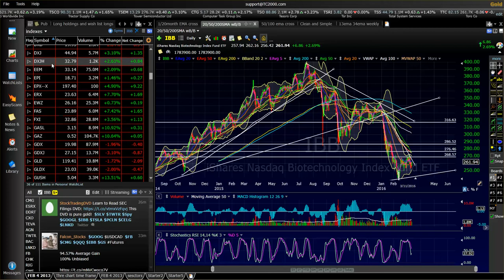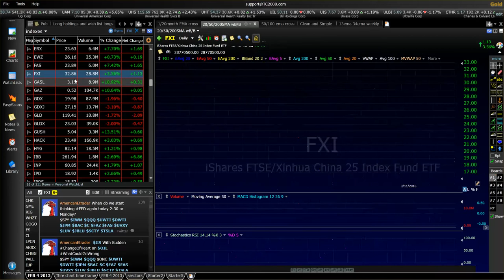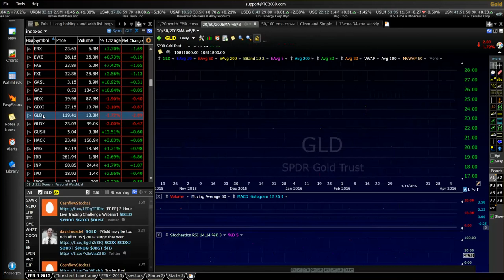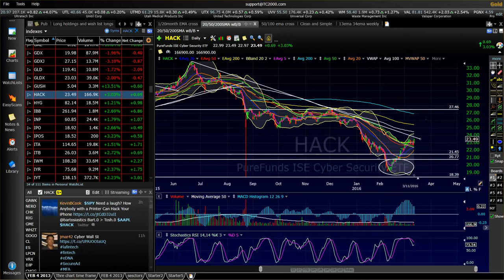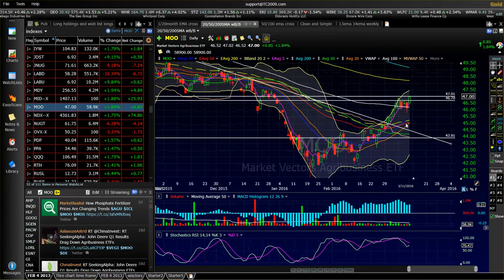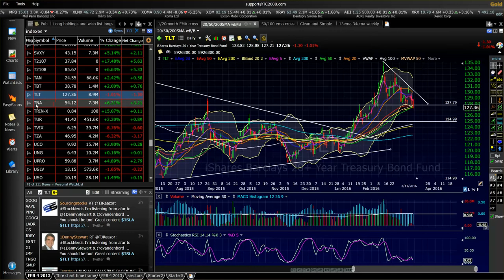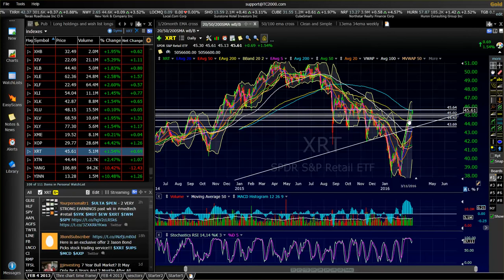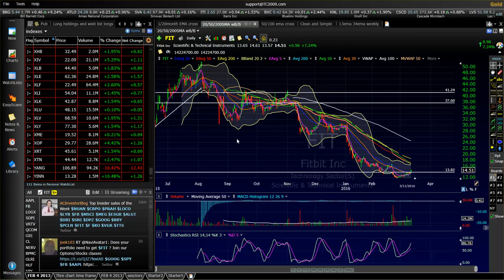Market wrap 3 11 2016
A look back and a look ahead